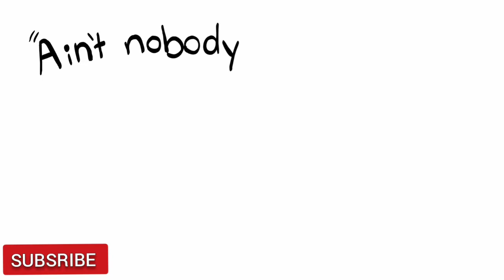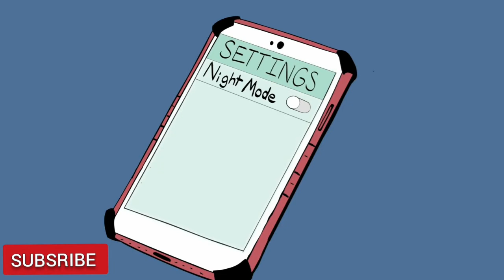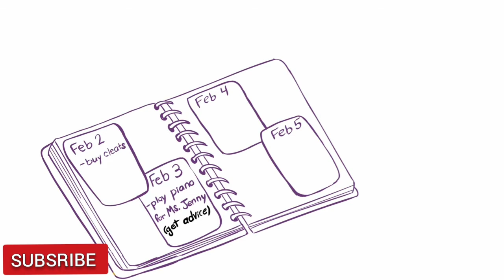Characteristics of a Mentally Healthy Person ll Must Watch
10 Characteristics of a Mentally Healthy Person

Hello there! On the off chance that you like this video please offer it a LIKE 👍🏻 and leave a comment beneath for your recommendations.